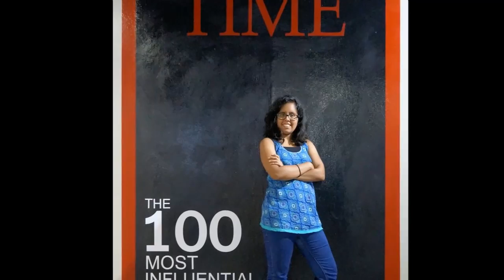Phuket Trickeye August 2016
Pictures taken at Phuket Trickeye Museum in August 2016.